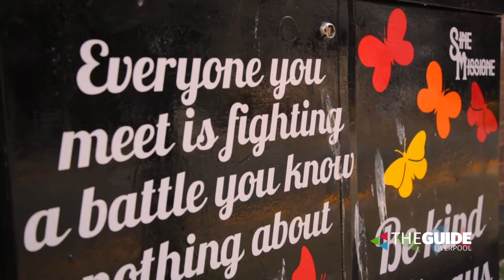Meet the head of Liverpool's new Race Equality Taskforce | The Guide Liverpool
We spoke to Liverpool’s new Race Equality Taskforce boss, Tracey Gore about why the Taskforce is needed and what positive impact it could have on the city.